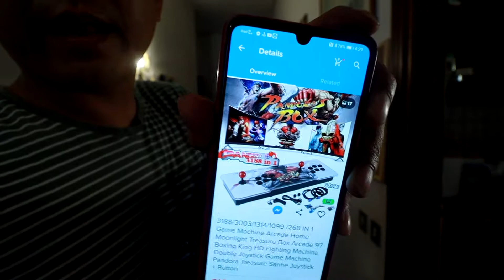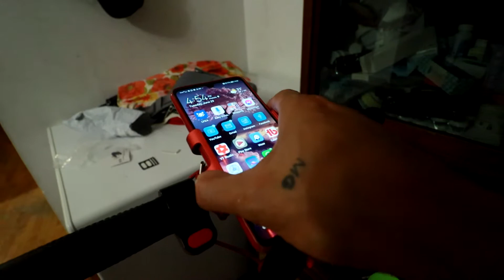WISH Ano na naman ito......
Give Away Still ON click here to participate 10k Pesos GIVE AWAY! to Join click here!!!